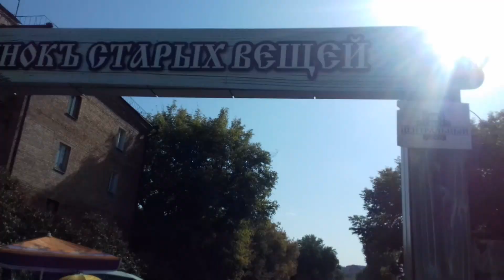Old vise. Perfect restoration!